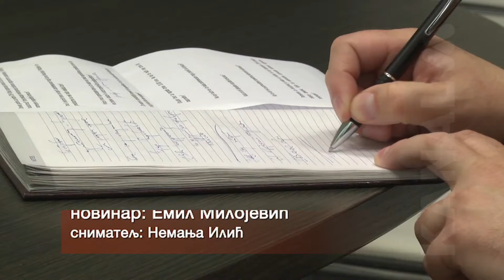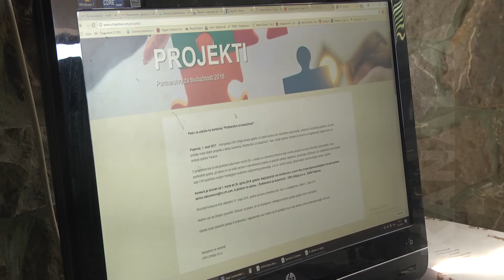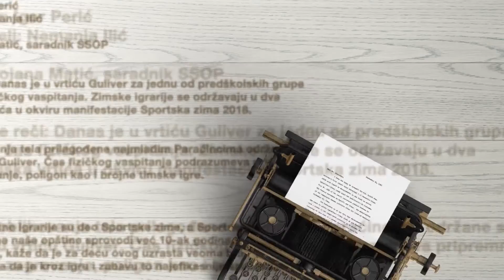CRH, Partnerstvo za budućnost 2018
Kompanija CRH Srbija i ove godine sprovodi konkurs Partnerstvo za budućnost. Deset najboljih projekata organizacija civilnog sektora u opštini Paraćin dobiće po 3.000 evra, a konkurs traje do kraja ovog meseca.